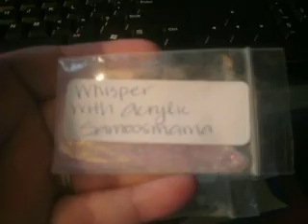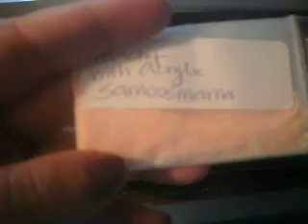Swap with Samoosmama Part 2